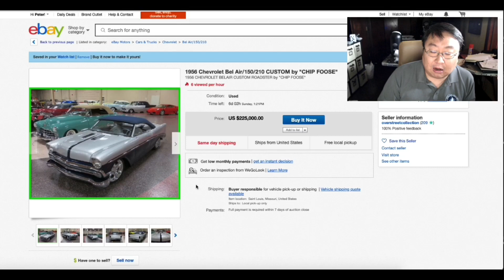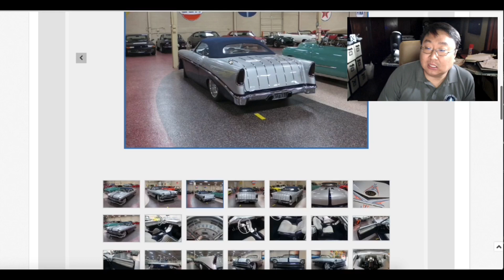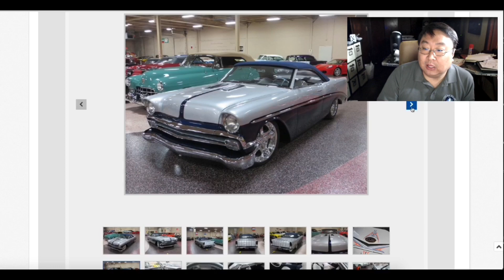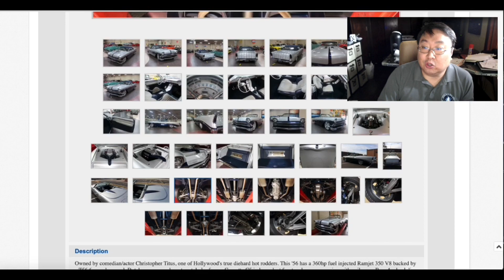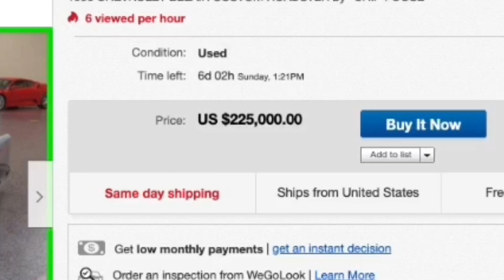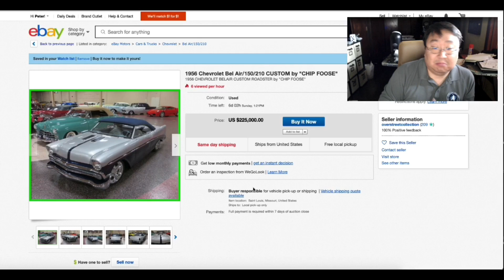A Custom Chip Foose Car is on eBay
Once a Knight

Titus' Speedster represents classic looks mixed with modern accoutrements. Unlike many of the machines build by Foose Design, Titus' roadster was designed with practicality first and everything else second. It was in this spirit that a fuel-injected crate motor and six-speed tranny made its way into the roadster. To set this '56 apart from all others, a C5 Vette-inspired suspension was retrofitted to the tube frame chassis. To top things off in the performance department, a very mean set of polished Baer brakes were installed sporting 14-inch drilled and slotted rotors. Just in case you hadn't noticed, Titus' '56 has rather large aluminum rollers and needs just about all it can get in the way of whoa power.

Above all else the Speedster exhibits lines unlike any '56 out there. When looking at the entire package, everything just flows. After a more close examination, one starts to notice the smaller details such as the larger wheel openings or the flipped bumpers.

Chip Foose (born October 13, 1963) is an American automobile designer, artist,[1] and star of Velocity's reality television series Overhaulin'.

In 1998, with Hot Rods by Boyd facing bankruptcy (due to the failure of Boyds Wheels[5]), Foose left his position and with his wife Lynne started his own automotive and product design company.[2] He first set up in Orange, California, where, as his first project car, he rebuilt Boydster II for Chuck Svatos as the 0032 roadster, which went on to win the America's Most Beautiful Roadster (AMBR) trophy.[6] By 2000, he had established Foose Design in Huntington Beach, California.[7][2] Foose's departure from Boyd's was not amicable; in a 2006 interview, Foose stated, "Boyd has chosen to not have any relations with me, since I stopped working at his shop." One of the main reasons for the bitter relationship is claimed to be Foose retained many of the talented builders formerly employed by Coddington; Mike and Charley left Coddington's business shortly after Foose had established his shop.[4]

Foose gained more exposure in 2003 as a result of a TLC documentary on his design and creation of a modified 2002 Ford Thunderbird called Speedbird,[3][4] and due to his work building Ron Whiteside's 2003 Ridler-winning '34 3-window.[8] In 2004, the TLC program Overhaulin' debuted, with Foose as the star. At the 2005 Specialty Equipment Market Association (SEMA) show, a unique 1969 Foose-designed Camaro convertible was displayed, to be produced in a 300 car run by Unique Performance of Dallas Texas.[9] Press releases announced UP would also be handling the marketing of Foose's other custom car lines, including Hemisfear, along with Foose's 2006 Mustang Stallion. Foose also designed a paint scheme for 4-time NASCAR Sprint Cup Champion Jeff Gordon to promote DuPont's Hot Hues paint line. Foose has since severed ties with DuPont and now promotes the BASF Glasurit paint line exclusively. Expedition Money LLC